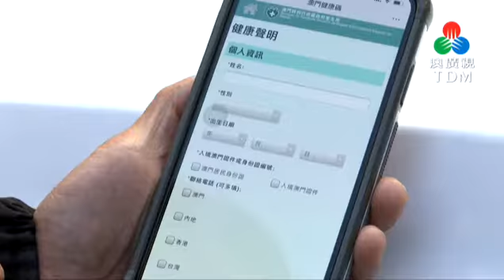申請健康碼必須補充登記地址